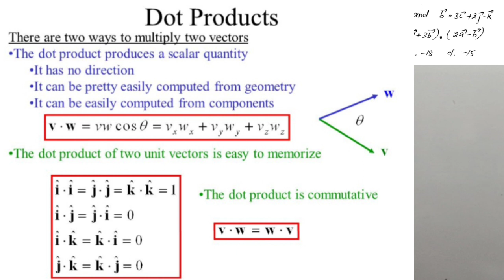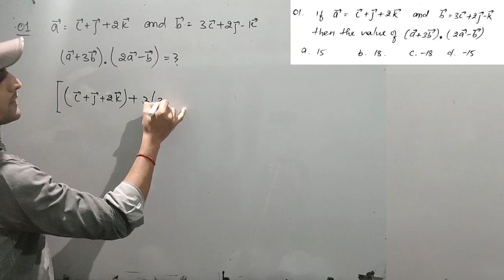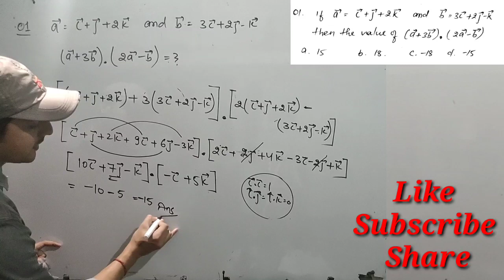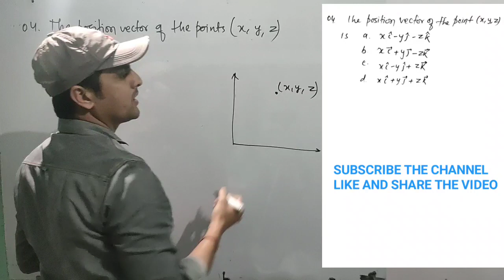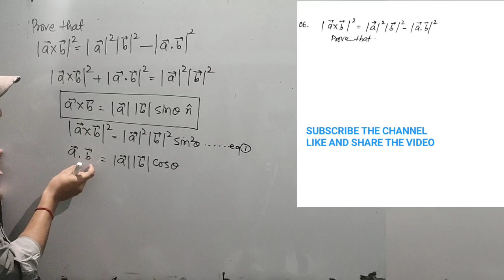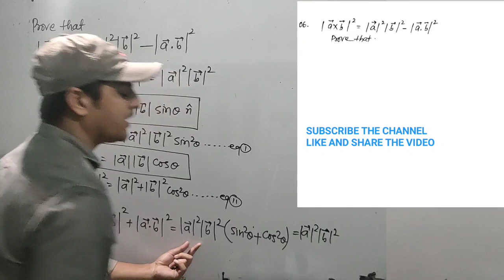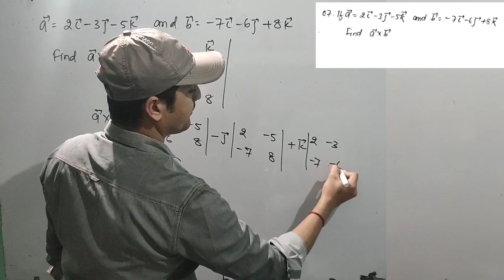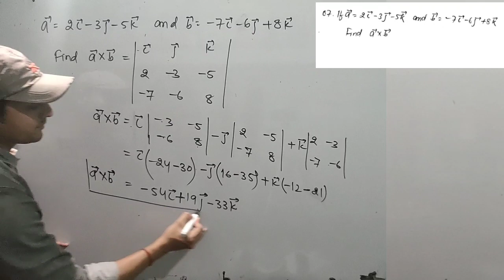Bihar Board Most Important Questions | Mathematics | Vector Part 1 | VR Sir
Most important Vector questions for Bihar board

All previous year Vector questions
Must solve Vector question for bihar board

🔵Like VR Mathematics adda on instagram @addamathematics

bihar board most important questions,
bihar board exam 2021,
bihar board,
important question for bihar board class 12,
bihar board science questions 2021,
sent up exam bihar board,bihar board sent up exam 2021,
bihar board science important questions,
guess questions for bihar board,
history important question board exam 2020,
bihar board exam me objective questions,